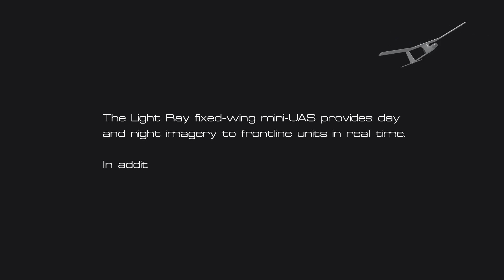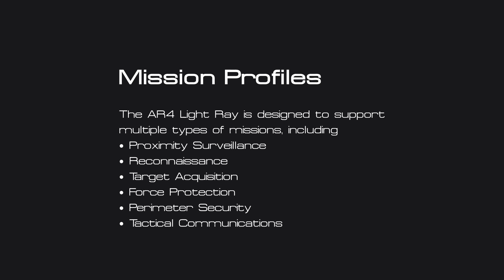Tekever AR4 Light Ray Evo in Colombia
Tekever AR4 Light Ray Evo performing flight tests in Colombia at high altitude in the mountainous region around Bogotá.